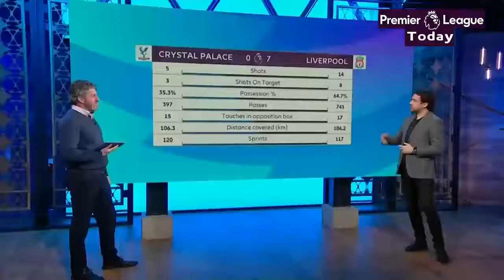Liverpool Is Unstoppable Tuesday Night Football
and

1)This video has no negative impact on the original works (It would actually be positive for them)

2)This video is also for teaching purposes.

3)It is not trans-formative in nature.

4)I only used bits and pieces of videos to get the point across where necessary.